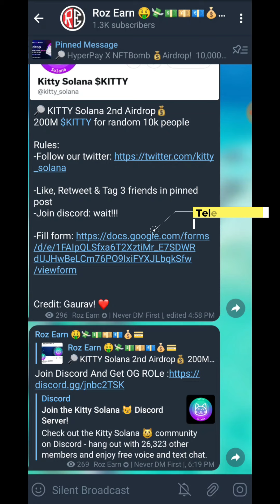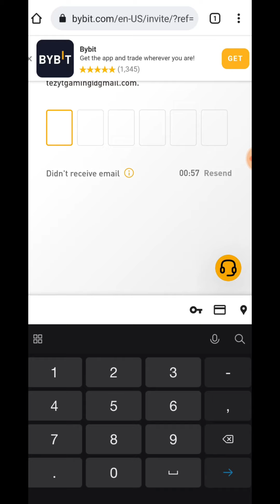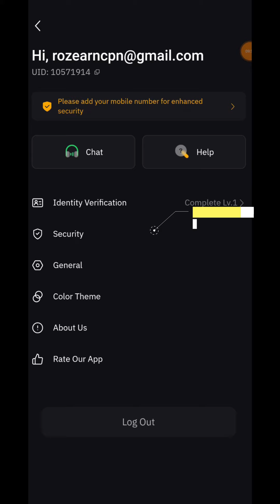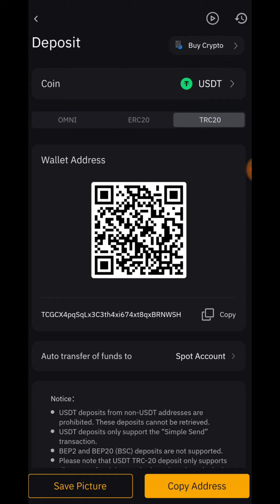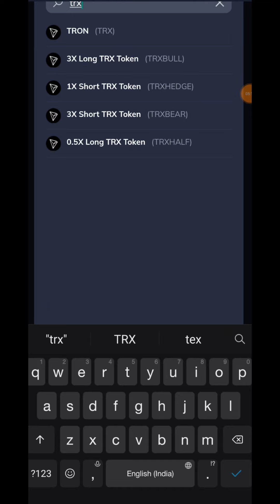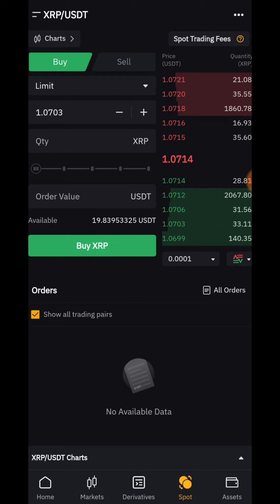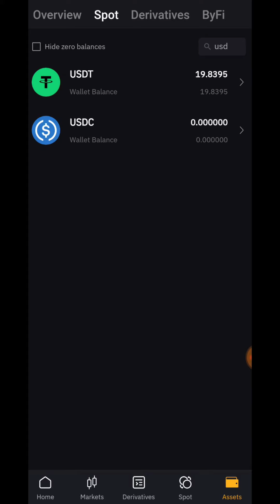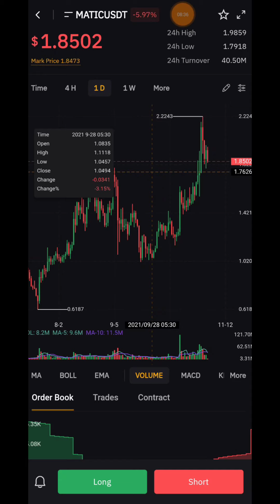Earn 100$ FREE Direct into Your Bank Account | This is Not A Joke Its Reality |How To Trade On Bybit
Teligram join ke liy telegram pr RozEarn Search kren.. sara details apko vha pr hi Milega...
Agar ye link open na ho to aap telegram pr @Rozearn search krke join kr skte ho